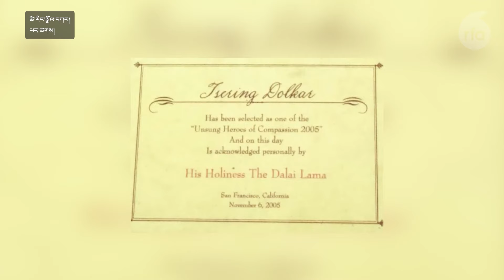Tsering Dolker la , recipient of regional Rotary Excellence Award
༡༩༩༠ གོ་གྲངས་ནས་བཟུང་ལོ་ངོ་ ༣༠ ལྷག་གི་རིང་རྒྱ་གར་གྲོང་ཁྱེར་ཅན་དྷི་གྷར་དུ་ནད་པ་བསྟེན་གཏུག་ཆེད་ཡོང་མཁན་གྱི་དགོས་མཁོ་ཅན་གྱི་ནད་པ་ཚོར་རོགས་སྐྱོར་དང་མཐུན་འགྱུར་གནང་མཁན་སྤྱི་ཚོགས་ཞབས་ཞུ་བ་ཚེ་རིང་སྒྲོལ་དཀར་ལགས་སུ་སྤྱི་ཚོགས་ཞབས་ཞུའི་ལས་རིགས་ཐོག་གཟེངས་སུ་ཐོན་པའི་བྱ་དགའ་ཞིག་ཐོབ་འདུག བློ་བཟང་དགེ་ལེགས་ལགས་ཀྱིས་སྙན་སྒྲོན་གནང་གི་རེད།
 A Tibetan lady social worker, Ms. Tsering Dolker for the last 30 years dedicated her life in service for patients who came to Chandigarh hospital for treatment was honored with regional Rotary Excellence Award on Feb.23rd 2024